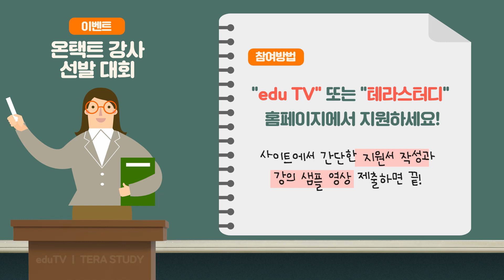대한민국 최고의 초중등 영어, 수학 선생님을 찾아라! 총상금 3,000만원!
총상금 3000만원!
최고의 초중등 영어/수학 강사 선발대회

나이제한x, 남여제한x
교육에 열정 가득한 강사라면 누구든 OK~
지금 도전하세요!!

접수시간 : 2021년 4월 20일 ~ 5월 31일